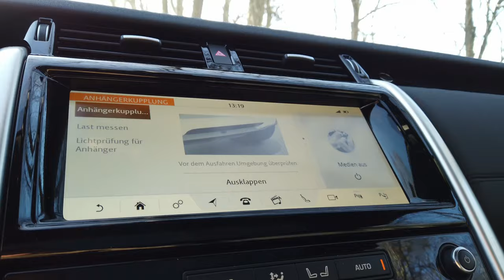Osmo Pocket erste Bilder